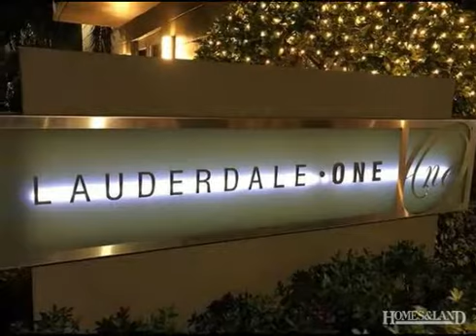$269,900 2BR 2BA in FORT LAUDERDALE 33308. Call Linda Crovella Waldron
Condo/Co-op/Villa/Townhouse - Fort Lauderdale, FL Rent immediately;2 large dogs allowed. Built-in 2005 unit is uniquely located in complex, with easy access to all amenities, garage & outdoors. Enjoy views of the pool from every room through large hurricane impact windows that add lots of light. This is a secure interior located unit with split bedroom plan, on-suite baths, washer/dryer, brand new A/C & water heater, 9'4" high ceilings & garage. A financially strong building, 25% down NOT needed. Amenities include gym, hotel room, pool, jacuzzi, sauna+ Find out more about this home for sale Linda Crovella Waldron, 7 East Realty, LLC